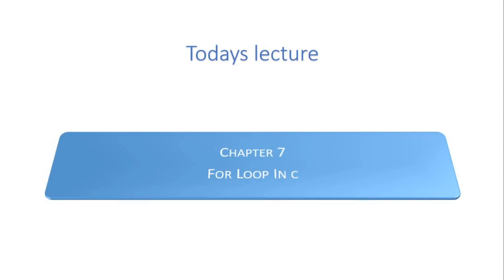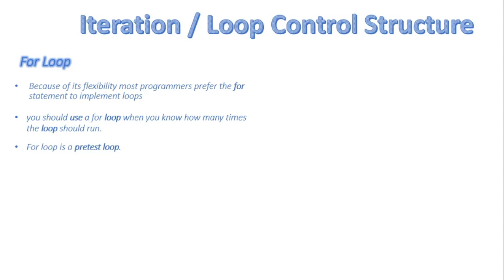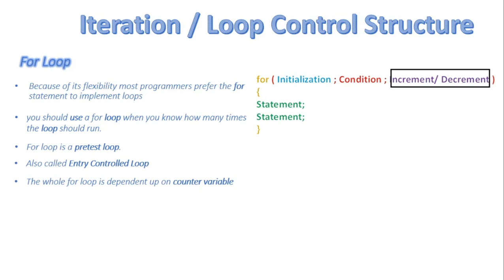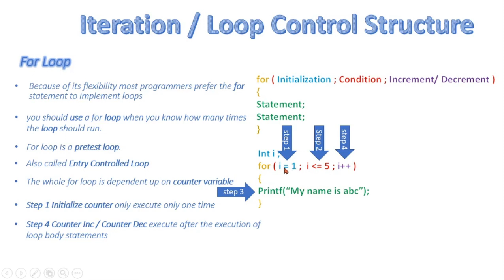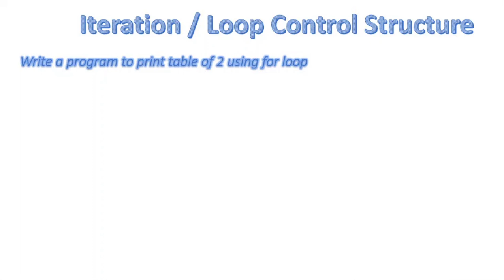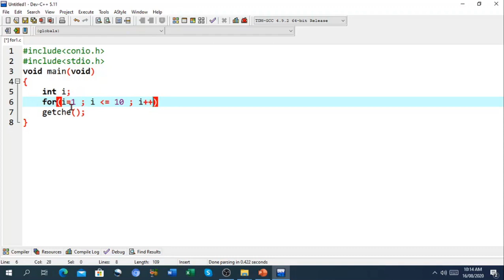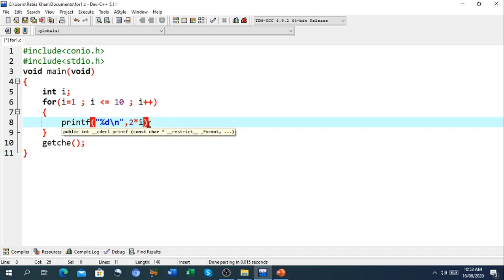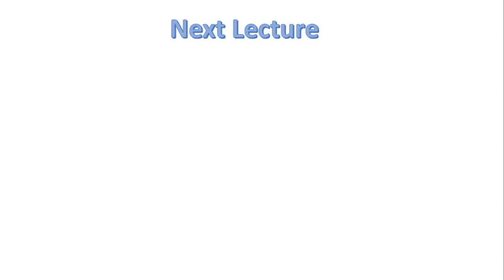FSc Computer Science Book 2, CH 7, LEC 56: For Loop In C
- For loop
- Structure of for loop
- Flow chart of for loop